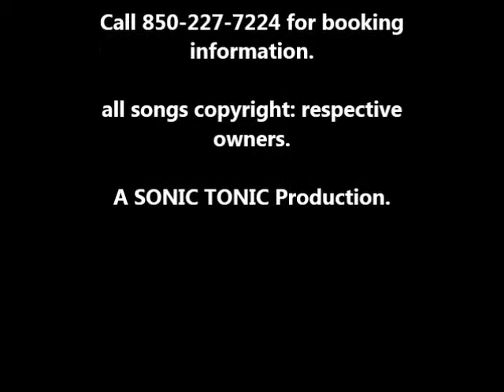Sonic Tonic Live at the Haughty Heron in Port St Joe, Florida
Sonic Tonic performs live at the Haughty Heron in Port St Joe, Florida on July 13, 2013.

This video shows clips of the band performing multiple song at the event.